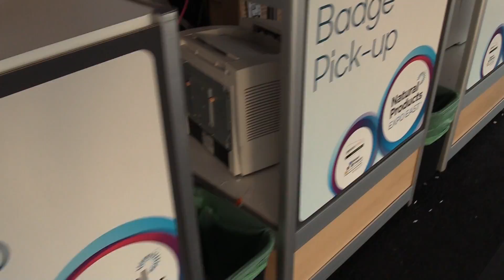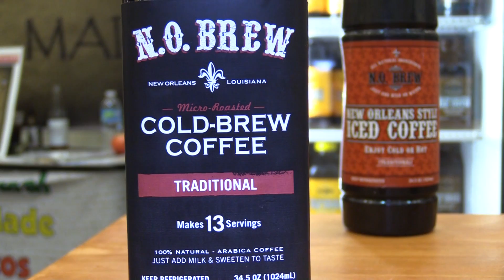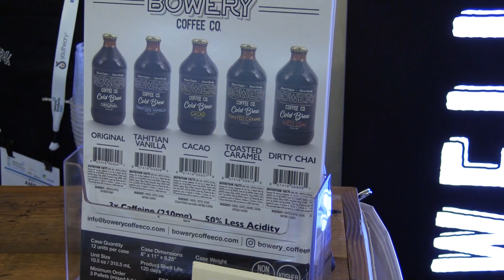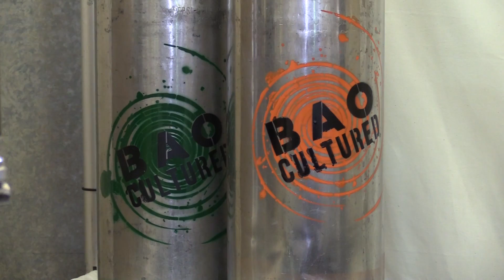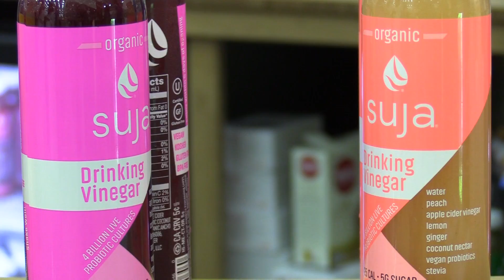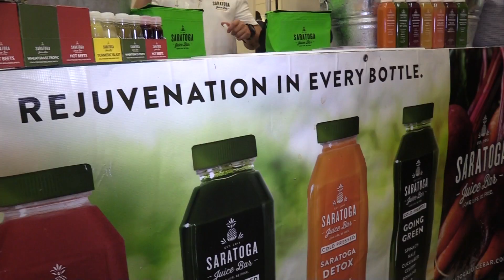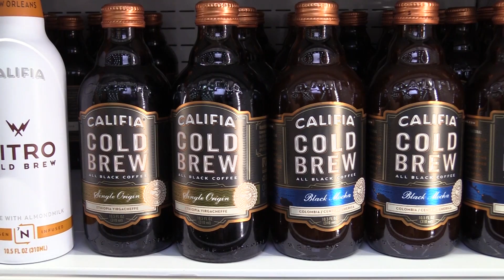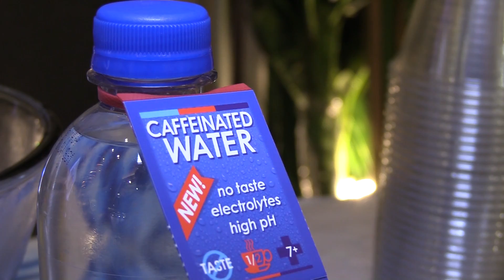Video: A Recap of Expo East 2016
After a couple lackluster years for the event, Natural Products Expo East had a strong showing in its 2016 edition, which was held at the Baltimore Convention Center from Sept. 21-24. The show included over 28,000 attendees and 1,450 exhibiting brands. Beverage executives who spoke with BevNET praised bustling attendance as well as an uptick in distributor and retailer interest as compared to recent years for Expo East.

A showcase for emerging and fast-growing beverage trends, Expo East 2016 most prominently featured the continued evolution of cold brew coffee and the swelling ranks of brands participating in the space. Approximately 25 cold brew coffee companies were represented at the event, each attempting to differentiate their products -- via formulation, packaging and ingredient sourcing -- from what's currently on the market.

Unlike previous iterations of the natural foods convention, kombucha exhibitors were plentiful at Expo East 2016. Executives from a few of those companies -- which include both established brands with national aspirations and regional players that are relatively new to the market -- indicated that their presence at the show was a desire to trying to meet growing demand for kombucha among consumers along the East Coast.

Meanwhile, some cold-pressed juice brands introduced new products that address various day part and use occasions for both natural and conventional channel consumers. Brand extensions included juice blends made with bleeding-edge and functional ingredients, as well those that are formulated with reduced sugar and calorie counts in mind, including drinking vinegars, juice-infused waters, and shot-based products.

In this video, recorded from the show floor at Expo East, BevNET correspondents John Craven and Ray Latif discuss the development of the aforementioned categories, among others -- including plant-based milks and enhanced waters -- on display at the event. They also examine the innovation and distribution strategies of brands in each segment and how they relate to growth opportunities in the months to come.